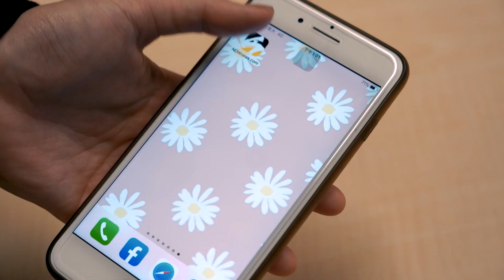金曲31／魏如萱差一票險勝奪歌后 吳青峰無懸念抱走歌王